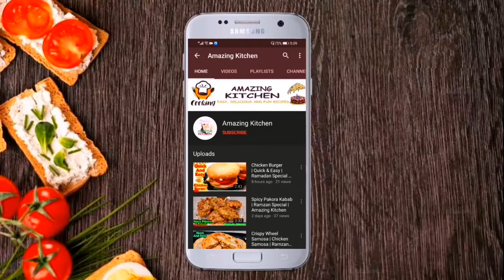Chicken Vegetable Croquettes | Ramadan Special | Amazing Kitchen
Amazing Kitchen
Easy, Delicious And Fun Recipes
tasty chicken croquettes
potato croquettes
fried chicken croquettes
butter chicken croquettes
vegetable croquettes japanese
how to make chicken croquettes
how to make vegetable croquettes
how to make chicken vegetable croquettes
croquettes banana ka tarika
chicken croquettes banana ka tarika
vegetable croquettes banana ka tarika
chicken croquettes
vegetable croquettes